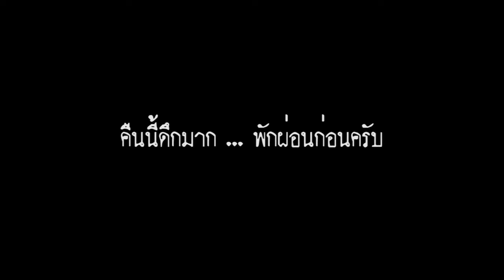Mission Army571 Episode 03 เพื่อนร่วมชีวิต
ในตอนที่ 3 เป็นเหตุการณ์วันที่ 3 พ.ค.57 ที่มีการฝึกเพียงเล็กน้อยเช่นท่าเดินท่าพักตามระเบียบ ช่วงบ่ายพักผ่อนและจัดระเบียบโรงนอน,ตู้,เตียงและของใช้ส่วนตัว ช่วงค่ำครูฝึกบางส่วนไปรับทหารใหม่จากภาคอีสานที่มาเพิ่มเติม กว่าจะกลับมาถึงหน่วยฝึกเกือบๆเที่ยงคืนครับ รีบแจกของที่จำเป็นและเข้านอนก่อนเลย ว่ากันใหม่ในวันต่อไป
    วันที่ 4 พ.ค.57 ดำเนินกรรมวิธีต่อทหารใหม่ชุดเมื่อคืนครับ ตัดผม ทำประวัติ ฯลฯ บ่ายแนะนำสถานที่ สักการะสิ่งศักดิ์สิทธิ์ประจะหน่วย ไปดูปืนใหญ่อัตตาจร แบบ M109 A5 บ่ายๆทุกนายพักผ่อนและเตรียมการฝึกที่จะเริ่มต้นขึ้นพรุ่งนี้ วันที่ 5 พ.ค.57 ครับ